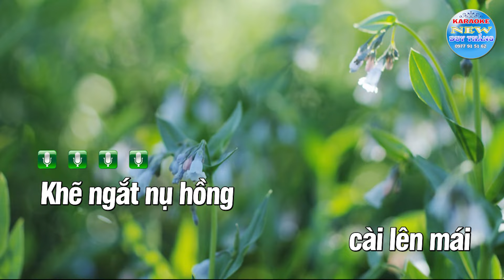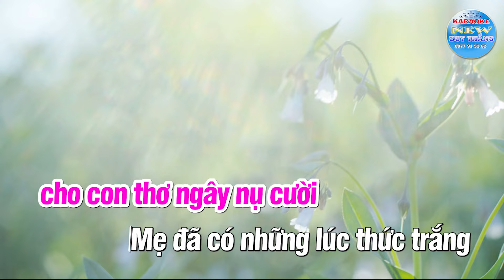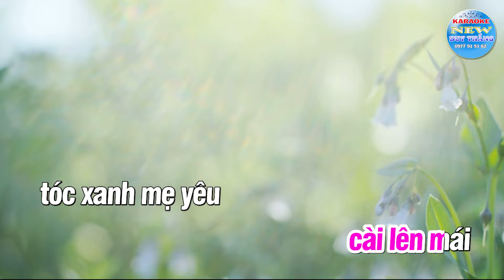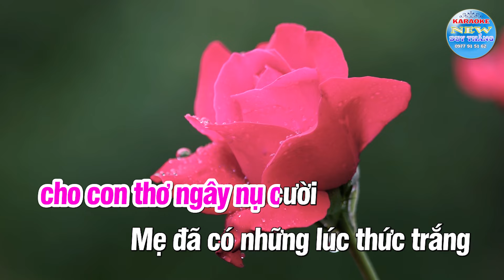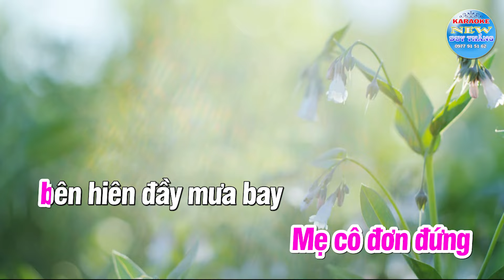Karaoke Tình Mẹ Tone Nữ ( Mỹ Tâm ) - New Duy Thắng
Bài hát : Karaoke Tình Mẹ
Sáng tác : Nguyễn Nhất Huy
Thể loại :  karaoke
trình bày : New Duy Thắng